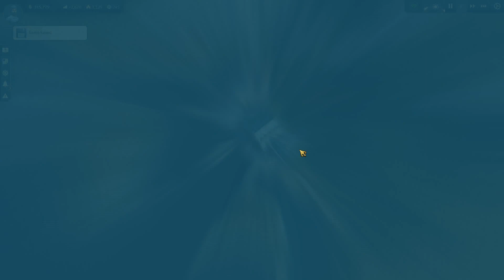Anno 1800 | Campaign | part 19